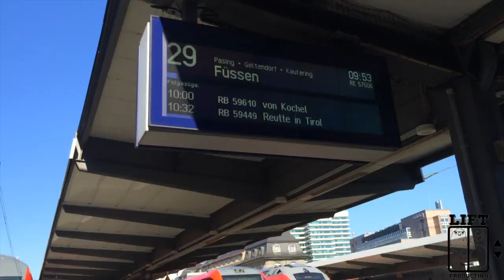Aman In Europe | München Munchin'